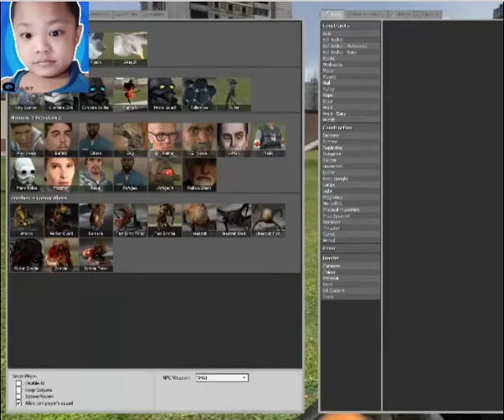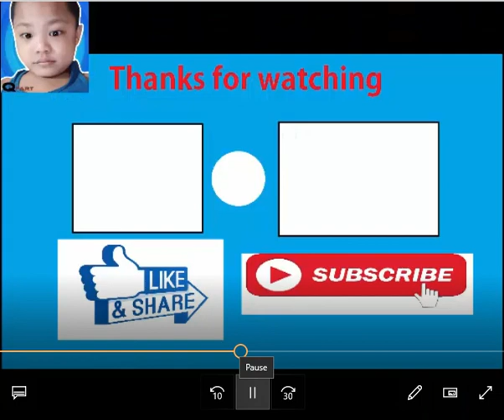Garry's Mod (Tagalog) Gameplay #1